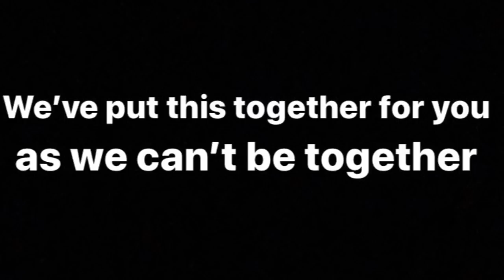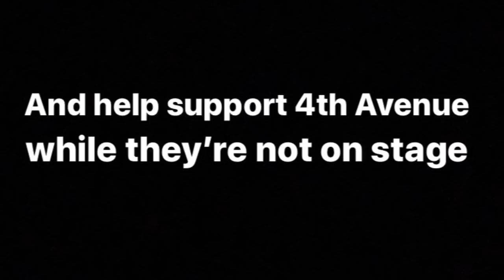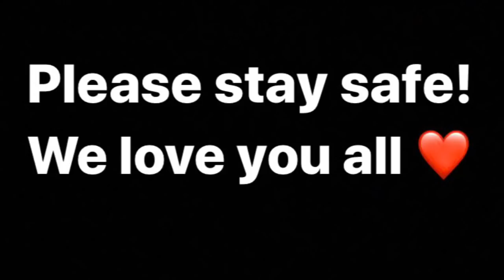4th Avenue live at the Concordia Theatre 2020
As promised, we’re bringing you our show from the Concordia theatre to keep your spirits up at the troubled time!
We’re sorry we can’t deliver you the live show as we wanted but with this concert you’ll be right in the crowd!!
We hope you enjoy and if you want to donate to our Go Fund Me page you can just click this link and help 4th Avenue keep going through this period of u certainty